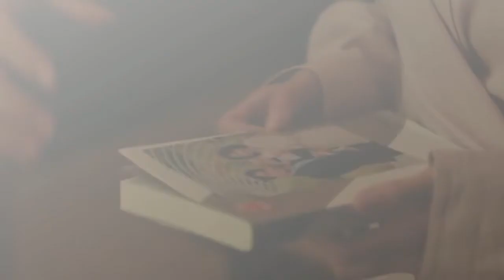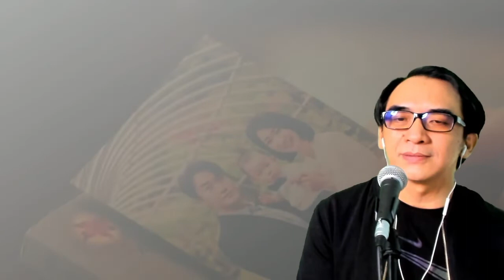Marcelo - Sessions Live (Second) Breakup Songs Showcase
Jan 19.